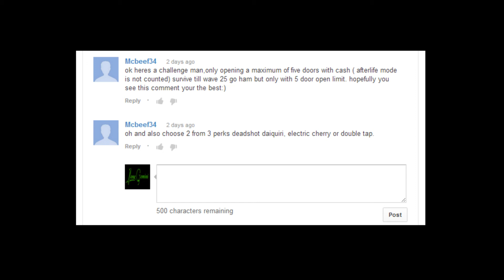Mob of the Dead - Viewer Challenge # 3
Challenge # 3 - Only open 5 purchasable doors and survive to wave 25!!! By Mcbeef34

Please help me spread the word about my channel! Im not the type of youtuber to go off and spam other pages or get other outside help like that. I want to become a popular channel by having great gameplay and by having my fans support me. So, please!!! Let your friends or people that care about video games know about LoneGemini!!!